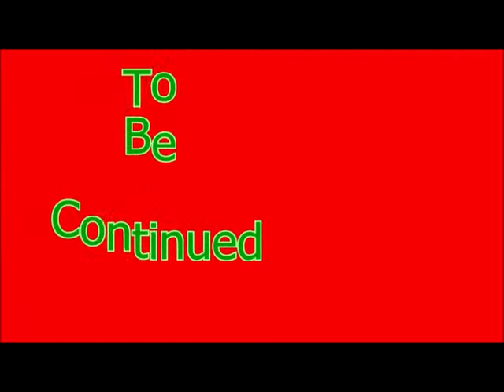Lego City Undercover Episode 14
Family Friendly Gaming is pleased to share this game play video for Lego City Undercover on the Nintendo Switch.